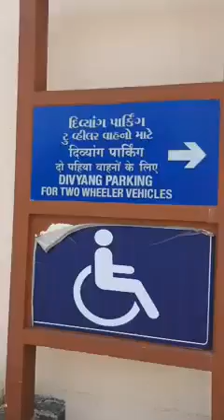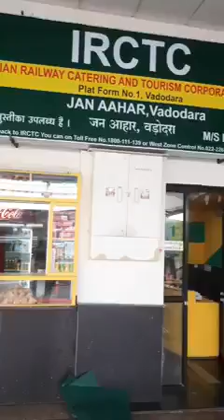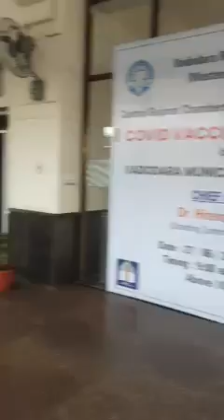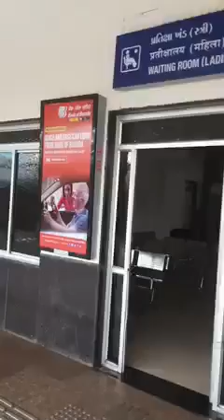वडोदरा का गुजरात रेलवे स्टेशन किसी एयरपोर्ट से कम नहीं है